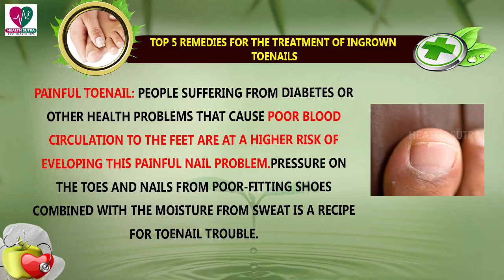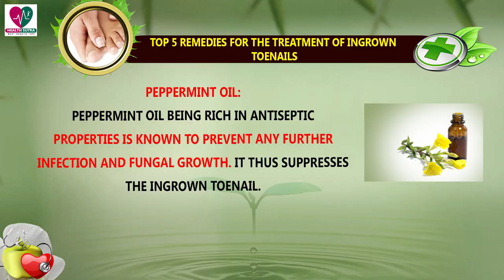Top 5 remedies for the treatment of ingrown toenails - Health Sutra - Best Health Tips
Watch : Top 5 remedies for the treatment of ingrown toenails - Health Sutra - Best Health Tips